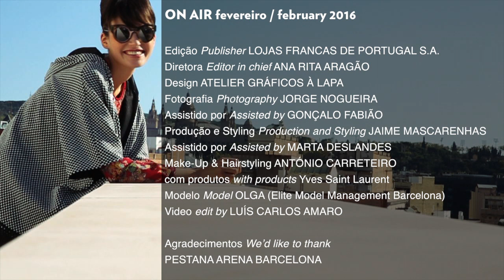Behind the scenes - ON AIR Inverno/Winter 2016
shopping on board magazine video channel by LFP
revista de vendas a bordo by LFP
_____ON AIR_____
Video edit by Luís Carlos Amaro
Música/Music Luís Varatojo

Edição/Publisher: Lojas Francas de Portugal S.A.
Diretora/Editor in chief: Ana Rita Aragão
Design + Web: Atelier Gráficos à Lapa
Fotografia/Photography: Jorge Nogueira
Assistido por/Assisted by: Gonçalo Fabião
Pós-produção/Post-production by: Isa Silva
Produção e Styling/Production and Styling: Jaime Mascarenhas
Assistido por/Assisted by: Marta Deslandes
Make-Up & Hairstyling: António Carreteiro com produtos/with products Yves Saint Laurent
Modelo/Model: Olga (Elite Model Management Barcelona)
Agradecimentos/We’d like to thank PESTANA ARENA BARCELONA